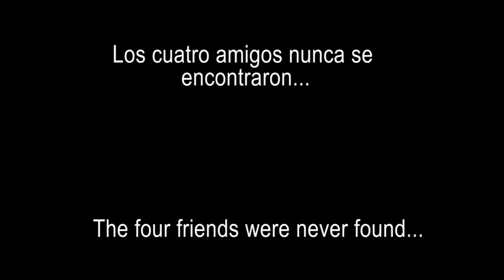La Máscara (Spanish 3 Video)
Mrs. Chavez Spanish 3 video project